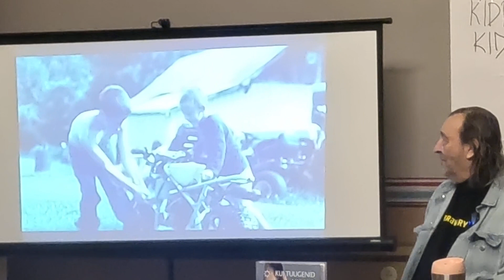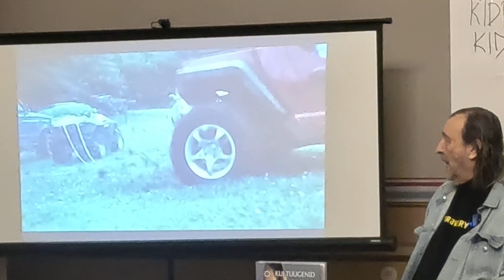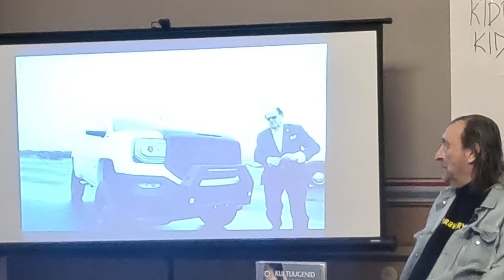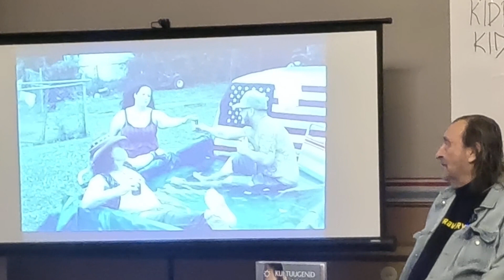Õhtud Eesti ulmega: romaani “Kui tuugenid vaikisid” esitlus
Reedel, 10. novembril toimus Tartus Kirjanduse maja saalis  Juhan Habichti uue romaani “Kui tuugenid vaikisid” esitlus. Autoriga vestles Mairi Laurik.

Video salvestas Kersti Taurus ja/või Jaagup Mahkra, töötles Laura Loolaid